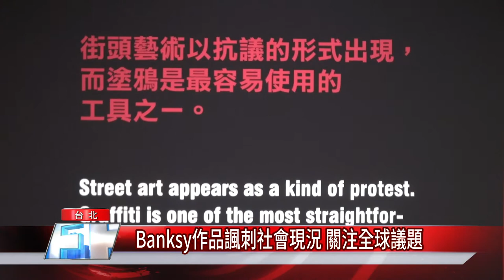台北 展覽|郭靜 展覽|郭靜看《I Love Banksy》展 對這幅畫印象特深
人氣展覽《I Love Banksy》 郭彥甫魏如昀林依晨郭靜都愛

《I Love Banksy特展》開幕以來，就有不少人前往朝聖，藝人郭彥甫、魏如昀、林依晨也都慕名而至，歌手郭靜21號也前往參觀，頗有心得。